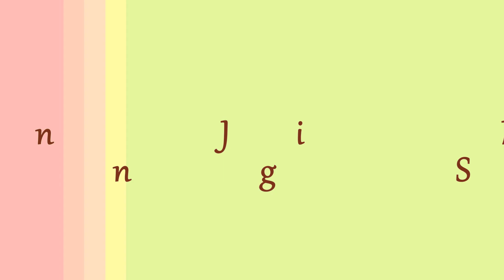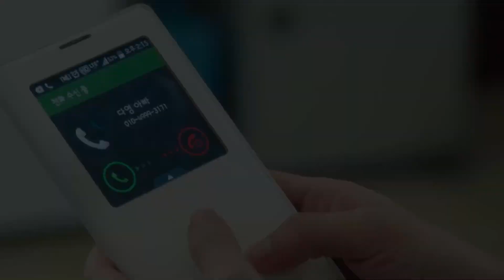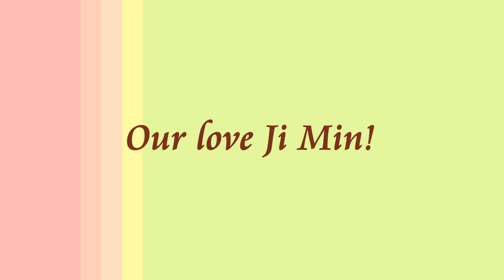Han Ji Min - Movie Jang Soo shop